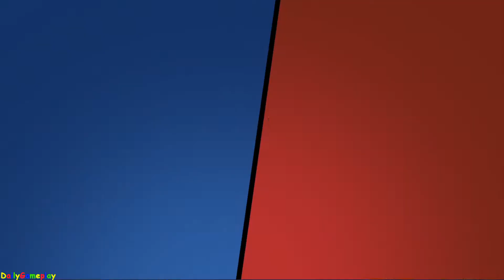Brawl Stars - Gameplay Walkthrough Part 21 (Android, iOS)